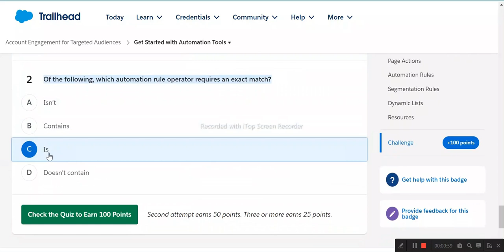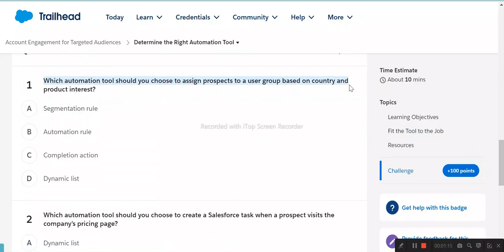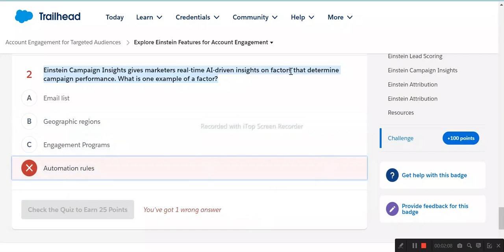Account Engagement for Targeted Audiences | Salesforce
Build Your Audience
Get Started with Automation Tools
Determine the Right Automation Tool
Explore Einstein Features for Account Engagement